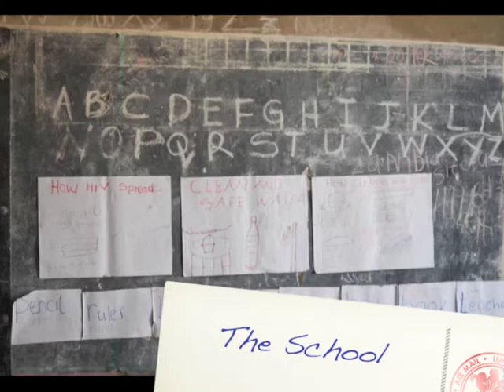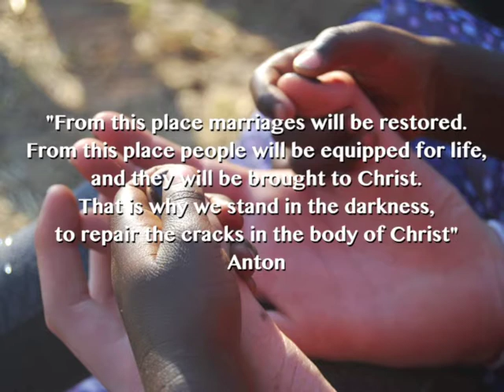Zambia Past Pupils Mission Trip 2012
Past pupils from HeronBridge visit South West Zambia.